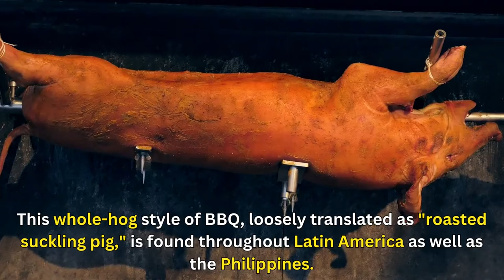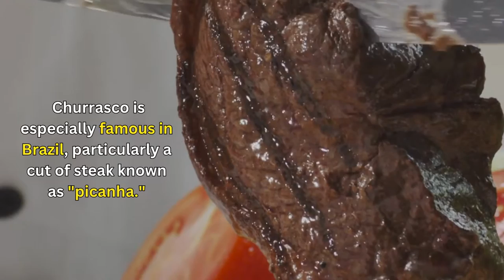Barbecue Around the World - Martin's Famous Potato Rolls & Bread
Everyone loves barbecue! Take a look at these 10 popular International BBQ Styles from around the world:

00:00 - Intro
00:07 - 1. Skewers
00:25 - 2. Lechón
00:36 - 3. Rotisserie
00:54 - 4. Tandoori Chicken
01:09 - 5. Braai
01:28 - 6. Jerk
01:46 - 7. Barbacoa
02:05 - 8. Sausage Sizzle
02:23 - 9. Bulgogi
02:36 - 10. Asado/Churrasco
03:09 - Learn More